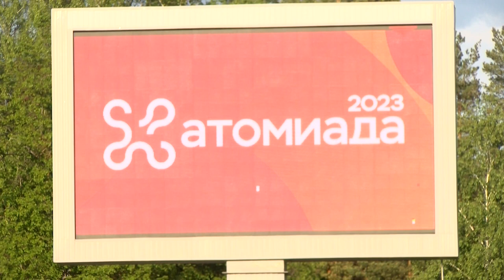Летняя спартакиада стартовала в Сарове